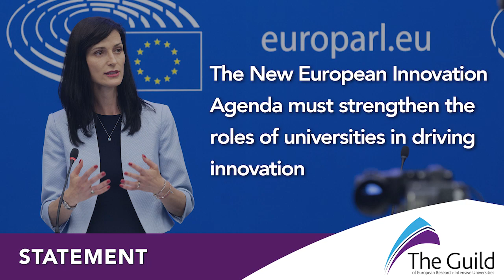Happy holidays from The Guild!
The Guild team wishes you the happiest holiday season!